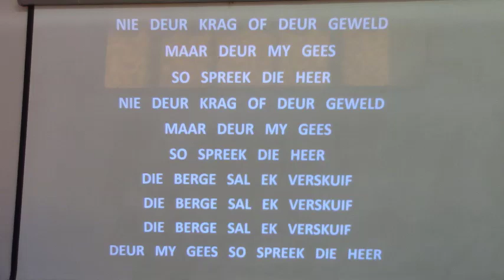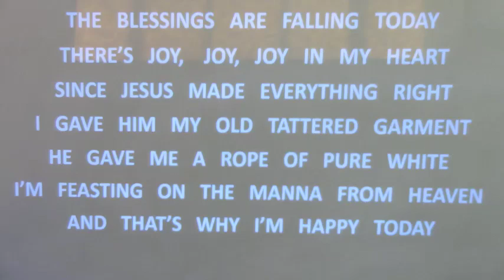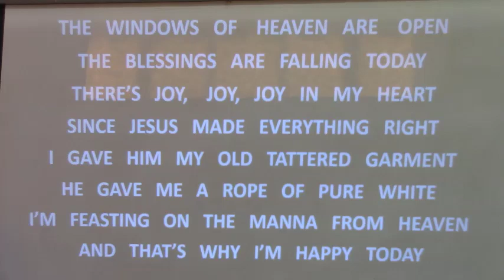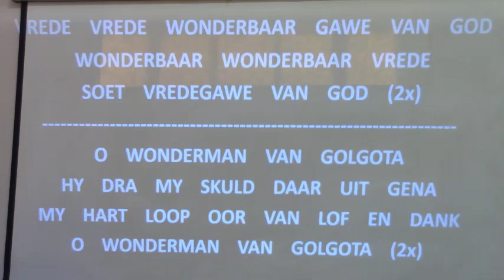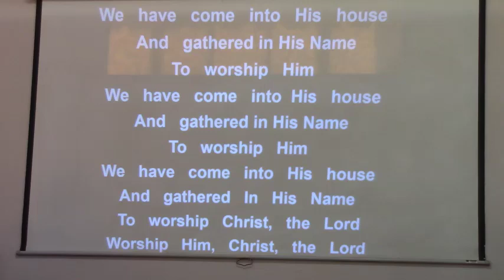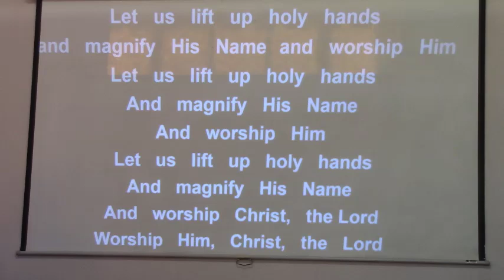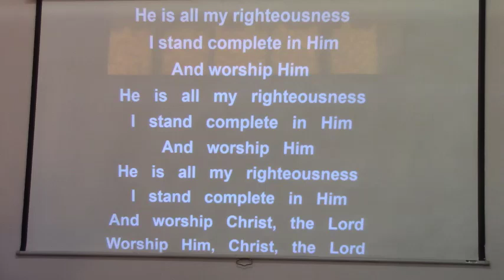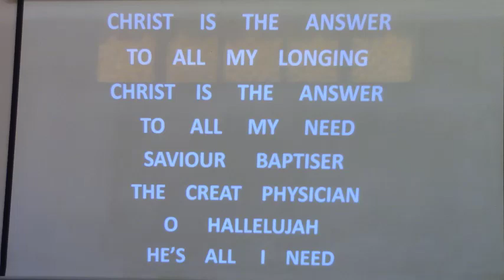Dunamis 2 Junie 2024